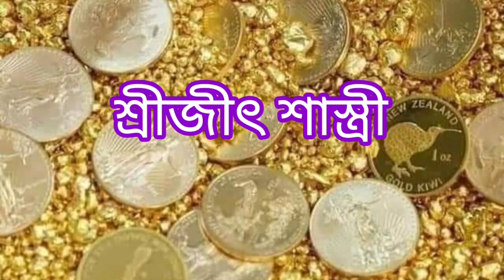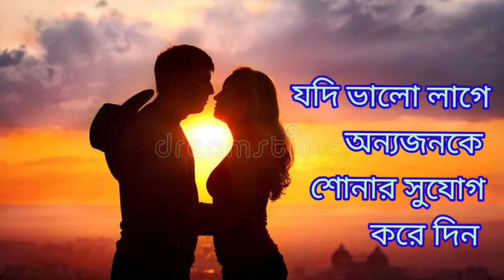স্বপ্নে কলা দেখলে কি হয় !স্বপ্নে কলা খেলে কি হয় ।shopne kla dekhle ki hoy | banana dream meaning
স্বপ্নে কলা দেখলে কি হয় ! স্বপ্নে কলা খেলে কি হয় ।shopne kla dekhle ki hoy |banana dream meaning |স্বপ্নে কলা খেতে দেখলে কি হয় ।স্বপ্নে কলা খাওয়া দেখলে কি হয় ।স্বপ্নে কলা দেখা ।স্বপ্নে পচা কলা দেখলে কি হয় ।কলার স্বপ্ন দেখলে কি হয় ।স্বপ্নে পাকা কলা দেখলে কি হয় ।shopne paka kla dekhle ki hoy |sopne pocha kla dekhle ki hoy |shopner bakkha |shopner folafol | dreams and benefits in bengali |স্বপ্নের ।স্বপ্নের ব্যাখ্যা ।স্বপ্নের ফলাফল ।স্বপ্নের রহস্য ।জানুন স্বপ্নের ব্যাখ্যা ও তার ফলাফল ।স্বপ্নে কি দেখলে কি হয় ।জয় জয় তারা ।🙏🙏🙏